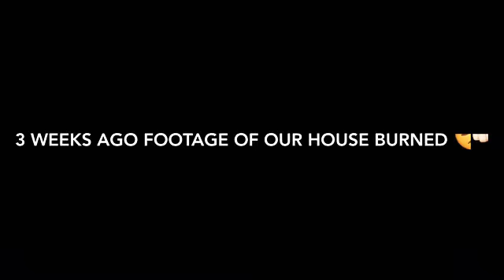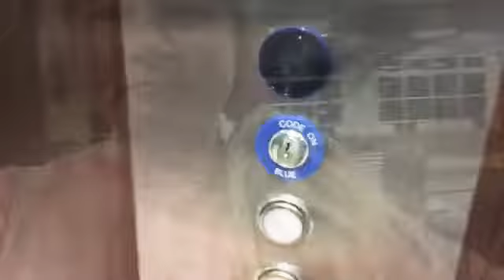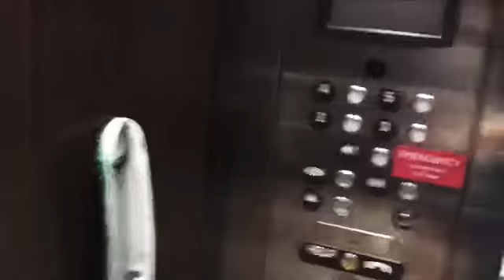Part 1- Momma is still in the hospital ft.Elevator UpDown Challenge)